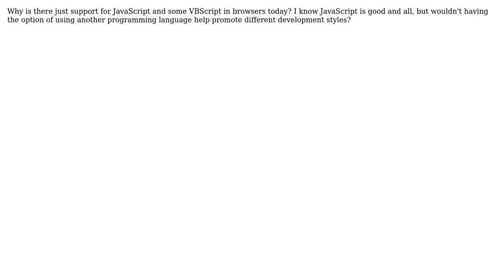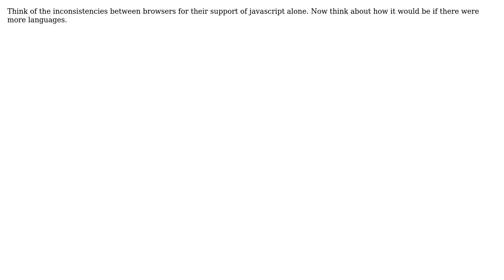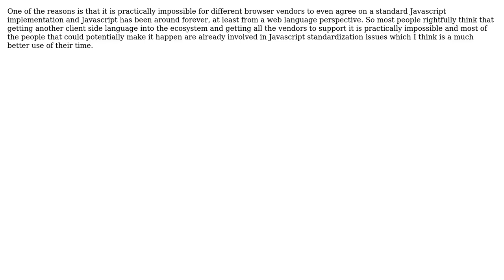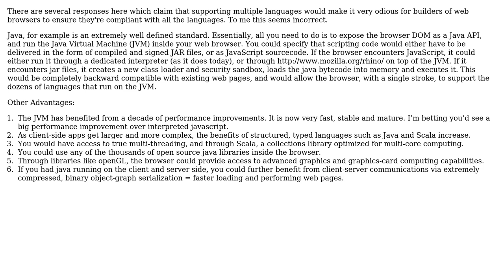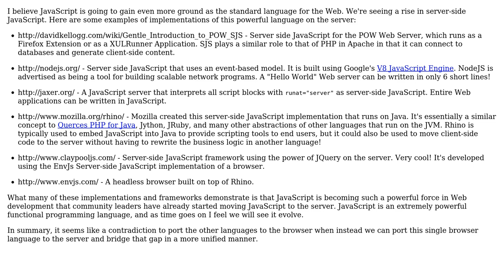Why aren't there other client-side scripting languages for websites? (10 Solutions!!)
Why aren't there other client-side scripting languages for websites?

With thanks & praise to God, and with thanks to the many people who have made this project possible! | Content (except music & images) licensed under CC BY-SA | Music | Images & others | With thanks to user Zachary K user Patrick Arnesen user Orbling user nkassis user Michael Brown user Matthieu user Kirk Broadhurst user Karl Bielefeldt user Josh K user jmort253 user Eric Packwood and the Stack Exchange Network Trademarks are property of their respective owners. You are responsible for your own actions.